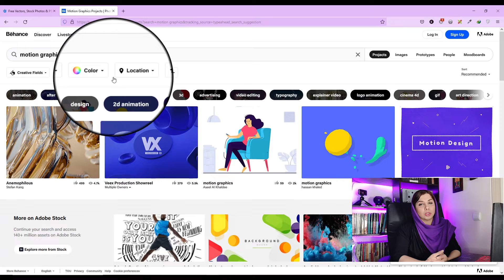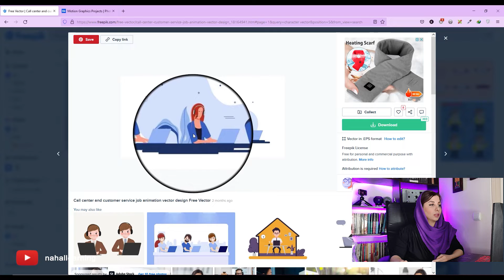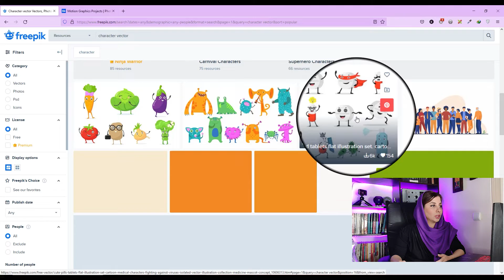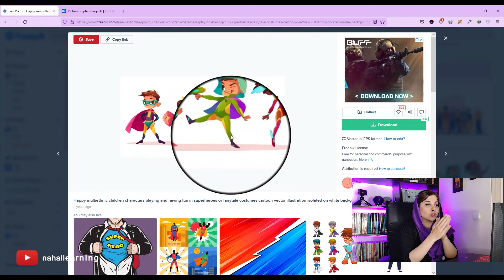چطور ایده برای موشن گرافیک پیدا کنم؟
🔵سلام سلام تیم نهال

🟣خیلی وقت ها می دونیم چطور موشن گرافیک بسازیم

🔵ولی نمی دونم چطور ایده جدید به ذهنمون برسه

🟣تو این ویدیو جواب این سوال رو میدم

🔵لایک و اشتراک یادت نره

راستی یادتون نره که حتما حتما سابسکرایب کنید.
لاوو یوووو. ❤️